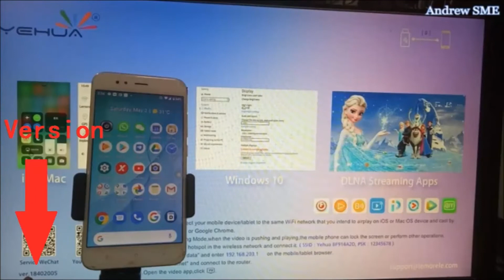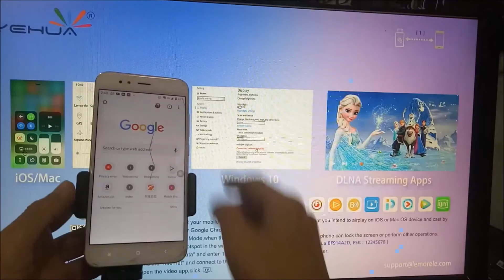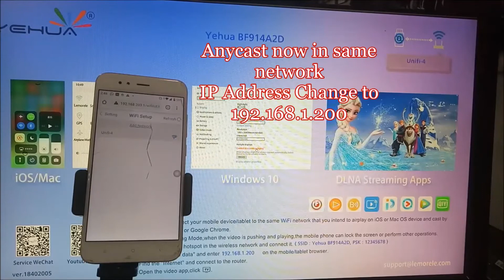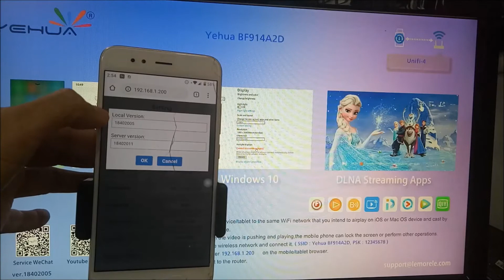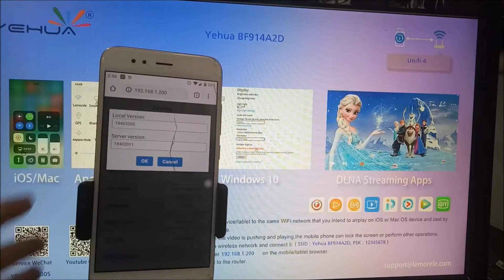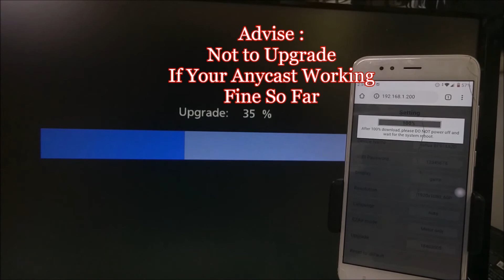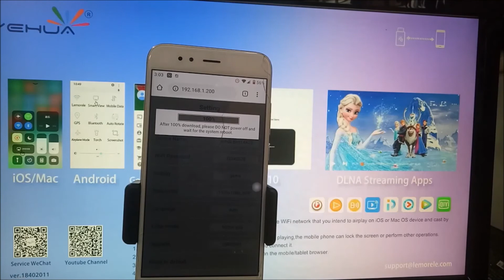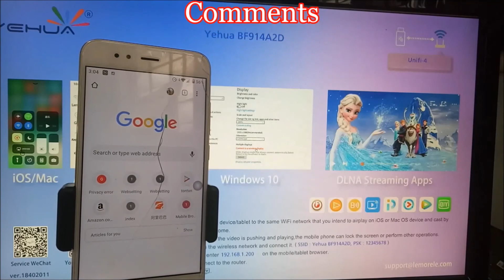How To Upgrade Anycast Firmware Hardware Version - Think Twice Want or Don't Want - AT YOUR OWN RISK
This video guide you step by step how to upgrade firmware Version for Anycast M9 plus or Anycast M100 to a new version.  We need Home wifi to do upgrading. Once upgrading process, be patient, please do not switch off, cancel, or reset. It may damage the Anycast Device and that time you may spend your many to purchase a new one.

If your Anycast device working fine so far, I don't recommend upgrading Anycast Firmware version.

1.SmartSee
Anycast HDMI Wireless Display Adapter WiFi 1080P Mobile Screen Mirroring Receiver Dongle for iPhone Mac iOS Android to TV Projector Support Miracast Airplay DLNA

2. 4K/1080P Anycast M100 Wireless Display Adapter, SmartSee WiFi Display Dongle HDMI Screen Mirroring Dual Core H.265/HEVC Decoder HD TV Stick Without Switching Miracast Airplay DLNA Support 4K 1080P

3. Netflix